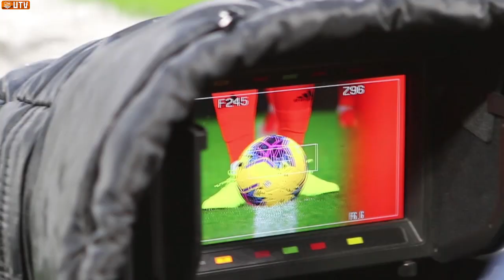MATCHDAY «Урал» - «Спартак» // Заключительная игра года в Екатеринбурге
Эмоции футболистов, тренеров и болельщиков на матче «Урал» - «Спартак» (0-0).